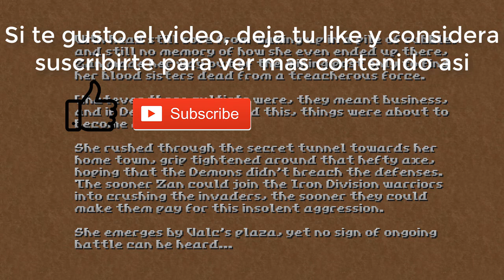Hedon - Cold Rock (Primer Nivel)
No planeo hacer una guia, por lo menos no por ahora, es solo que me gusto mucho el juego y queria que otros lo vieran